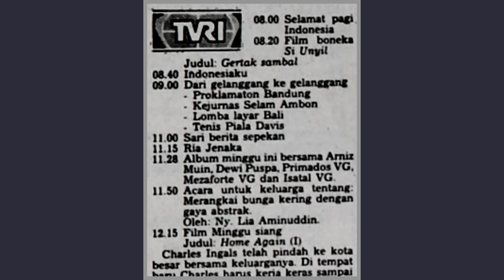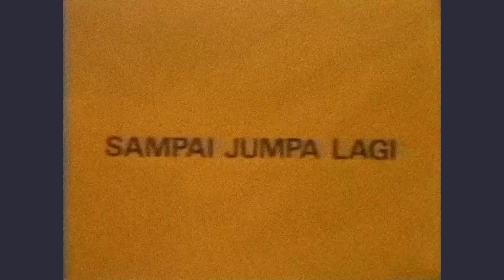Acara Hari Minggu TVRI 80-an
Acara Hari Minggu TVRI tahun 80-an